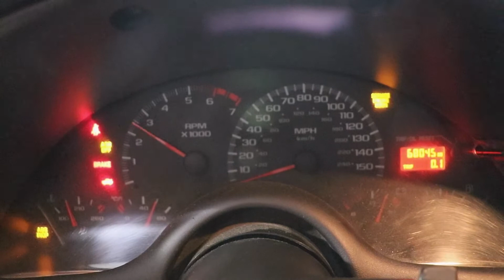2002 Camaro Z28 LS1 Automatic 68K Miles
What is included:
    Complete 2002 LS1 5.7L 346ci Engine w/ 68k miles (Intake to Oil Pan) Rated @ 330HP!!!
    4L60E 4-Speed Automatic Transmission
    Complete Engine Wiring Harness
    ECM Computer
    Complete Front Accessories w/ Brackets and Bolts
    Starter